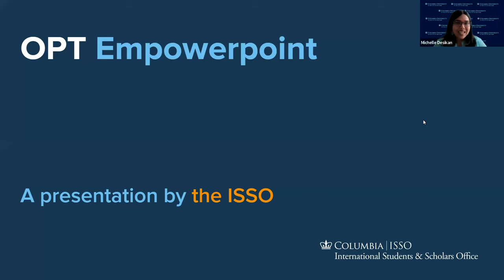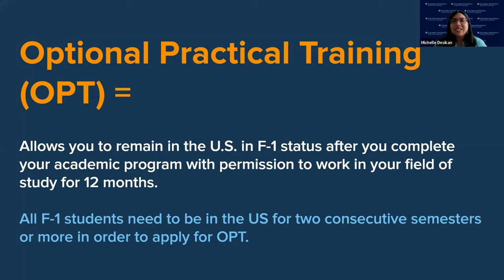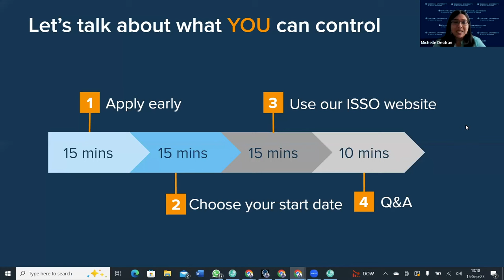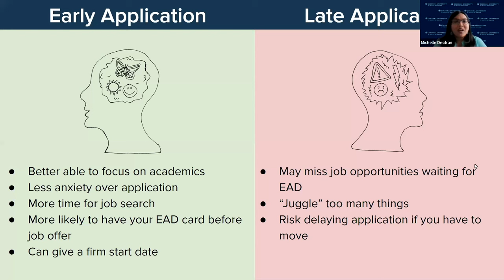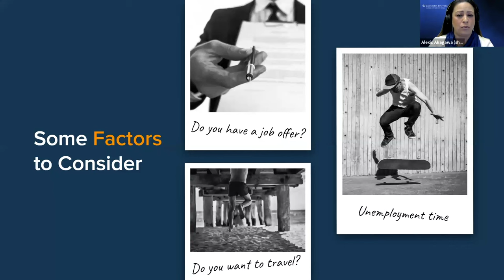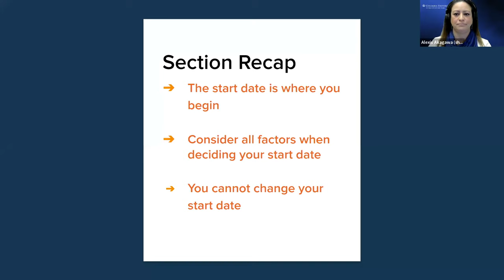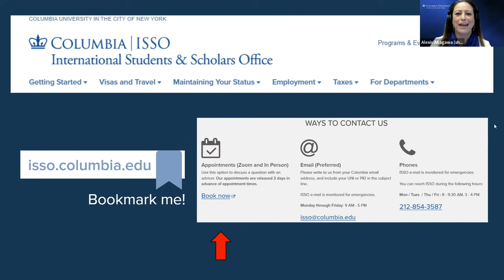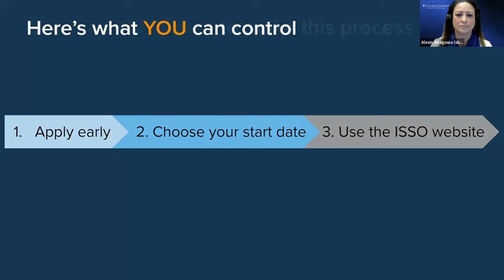ISSO Webinar -- Post-Completion Optional Practical Training (OPT) for F-1 Fall 2023 Graduates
You're watching the ISSO Post-Completion OPT Webinar. An ISSO adviser discusses eligibility requirements and application procedures for F-1 Optional Practical Training (OPT) employment authorization after your graduation.